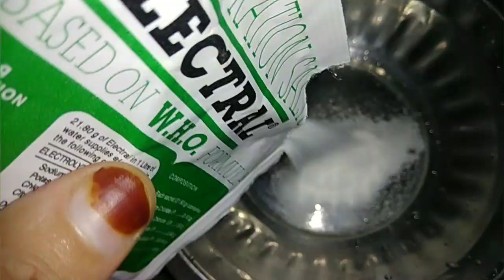My daily routine vlog